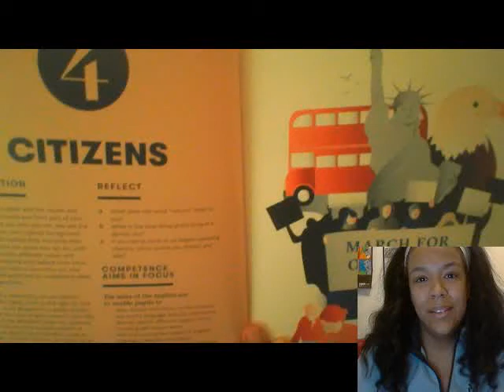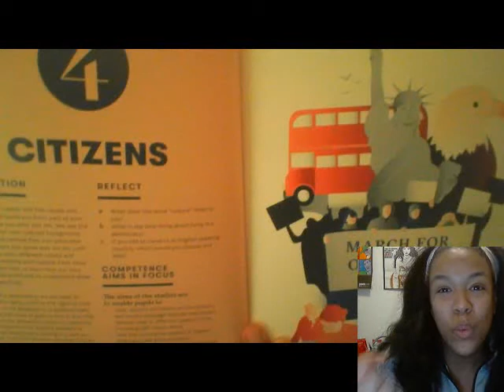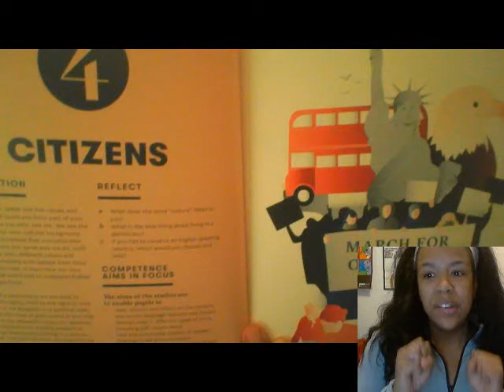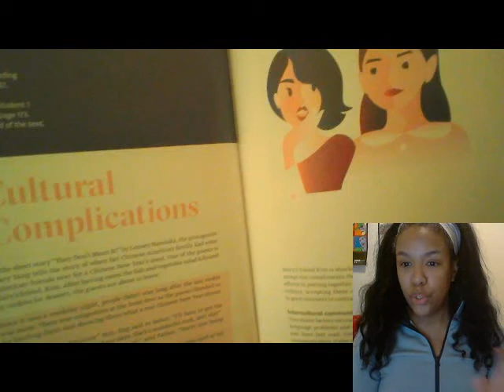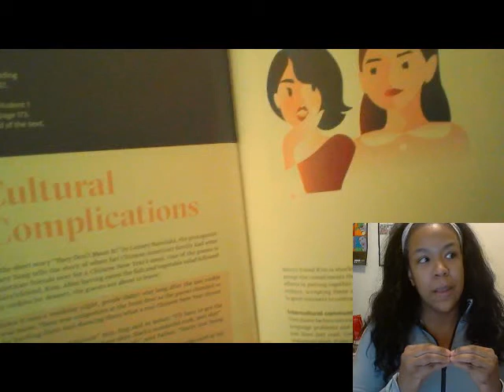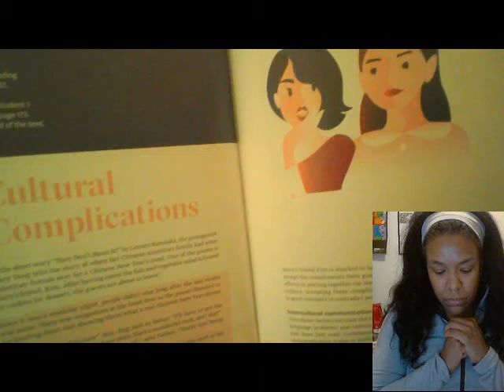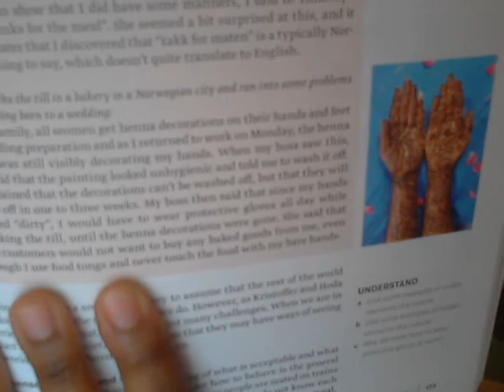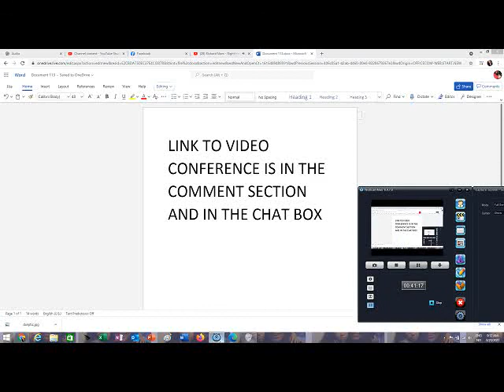ENGLISH FOR NORWEGIAN SPEAKERS